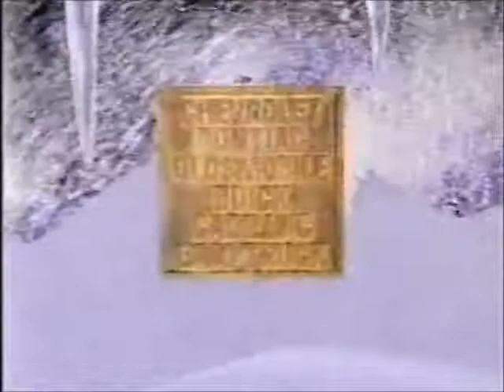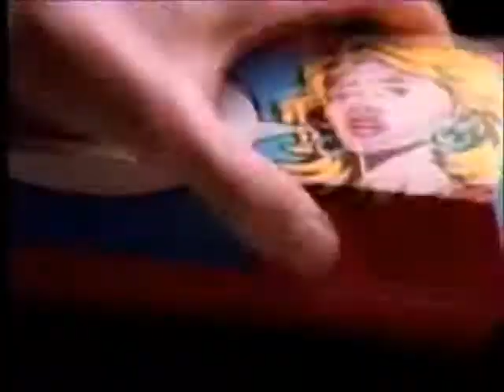FAMILY CHANNEL 1989 movie break Pt 3